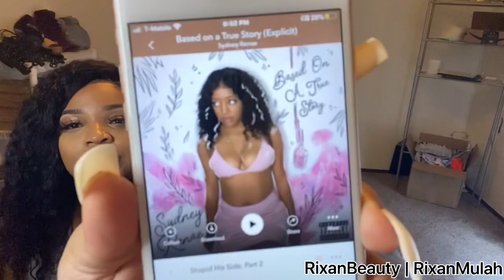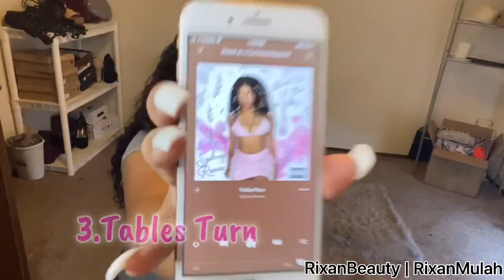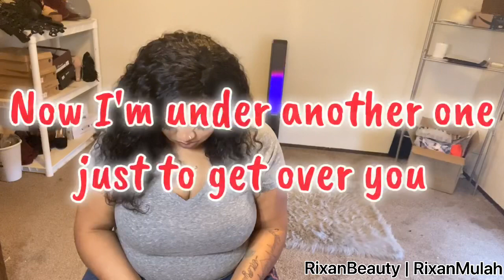Sydney Renae - Based On A True Story - Album Review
What’s my sign (zodiac)? Aries ♈️
When’s my birthday? March 26th
Where do I reside ? Seattle, WA.
What do I film with? iPhone 📲
Indica or Sativa ? Indica 🔥